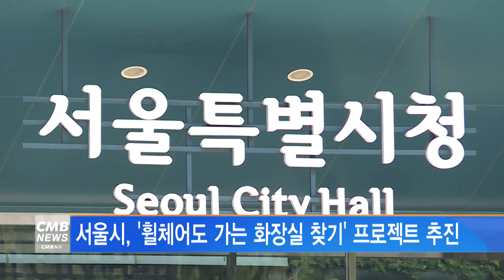[서울뉴스]서울시, 휠체어도 가는 화장실 찾기 프로젝트 추진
서울시가 휠체어를 탄 이동약자들이
쉽게 이용할 수 있는 화장실 찾기에 나섭니다.

시는 이달부터 12월 9일까지 100일간
시민과 함께하는 '휠체어도 가는 화장실 찾기'
프로젝트를 진행한다고 밝혔습니다.

참여를 원하는 시민은 관련 홈페이지에 접속해
서울 전역의 식당, 카페, 공원, 종교시설, 공공기관에서
휠체어로 접근 가능한 화장실의 위치와 사진 등
관련 정보를 입력하면 됩니다.

참여자에게는 최대 4시간의 봉사활동 시간이 인정되고,

시는 수집된 정보를 토대로 데이터를 구축한 후
올 연말까지 스마트서울맵을 통해 서비스로 제공할 예정입니다.